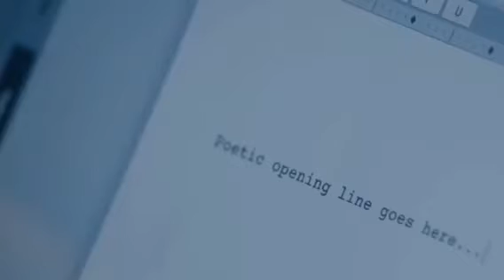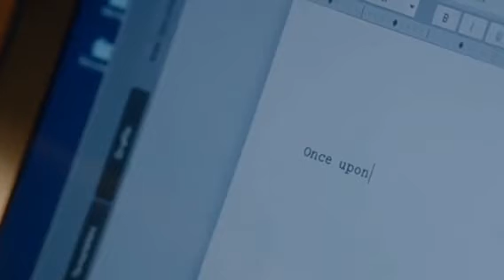Once Upon A Time 7x01 Roni ( Regina ) & Victoria Belfrey